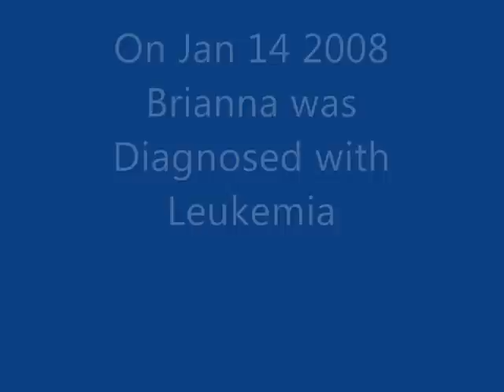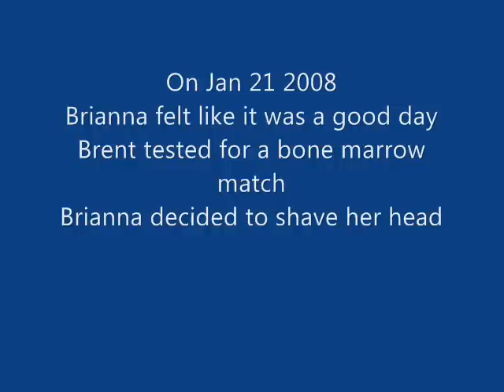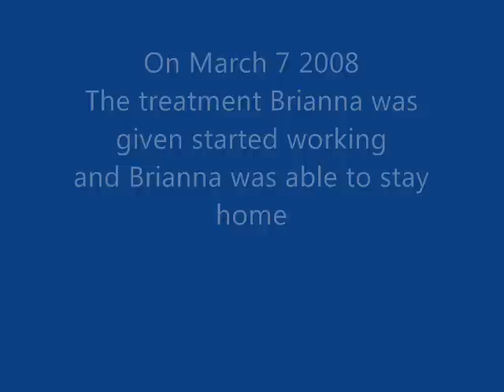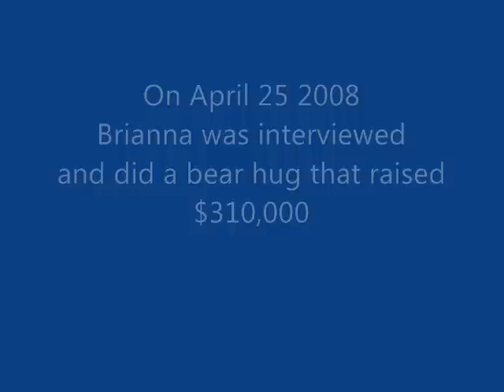Brianna Merritt R.I.P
Brianna Merritt

Dec 9 1992 - July 5 2008
R.I.P